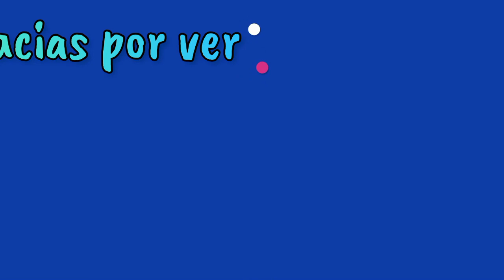MIS EQUIPOS F2P TEMPORADA 17, 18, 19, 20 Y 21 || FIFA MOBILE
The Welling

sandypacruz

Fifa Mobile